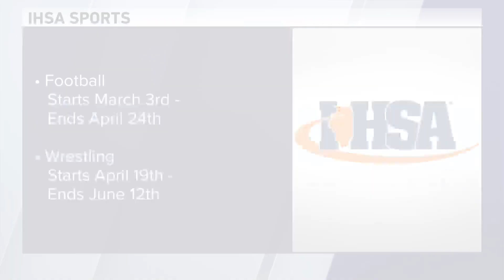IHSA announces sports schedule for remainder of school year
After high school sports recently got the green light to return under Tier 1 and Tier mitigation phases, the IHSA has released the official sports schedule for the rest of the school year.